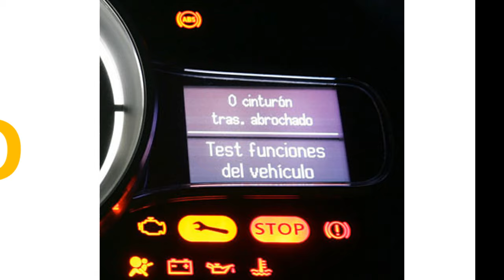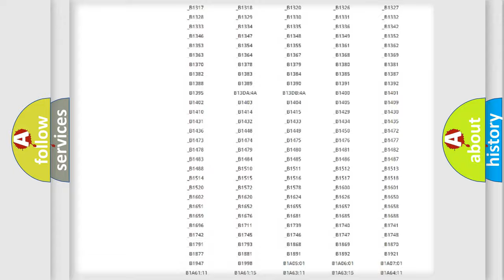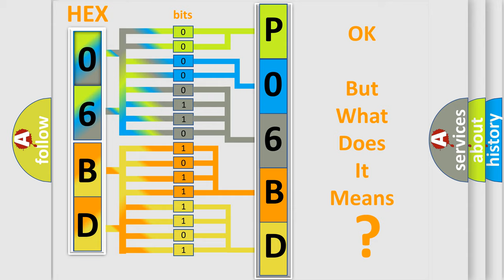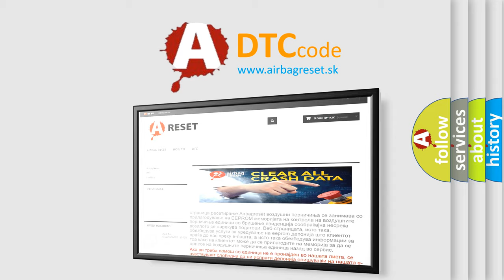DTC Ford P06BD Short Explanation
Contents:
0:21 Basic DTC analysis according to OBD2 protocol standard.
1:48 Insight into programming
2:58 A diagnostically understandable description of the Diagnostic Trouble Code
3:05 Basic error definition

Make:
Ford
Code:
P06BD
Definition:
Delivered Torque Signal Malfunction
Description: